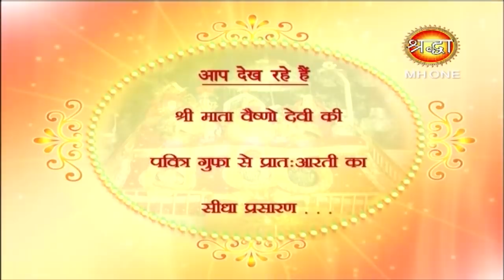Vaishno Devi Morning Aarti || माँ वैष्णो देवी प्रातः आरती || 19 April 2019 || Shraddha MH One